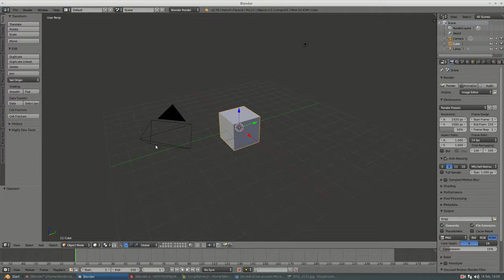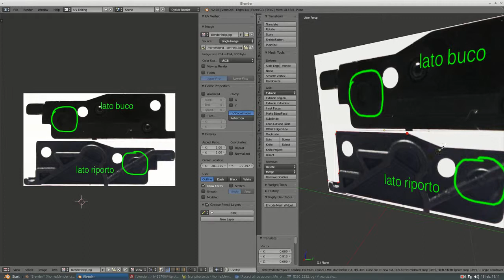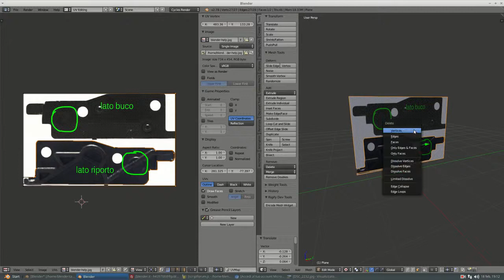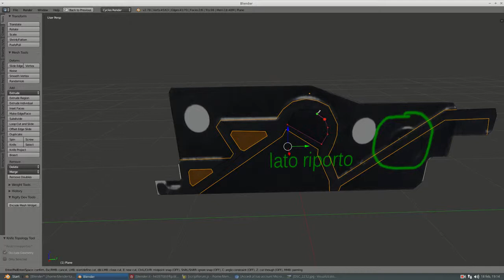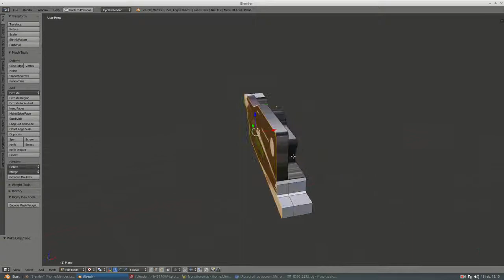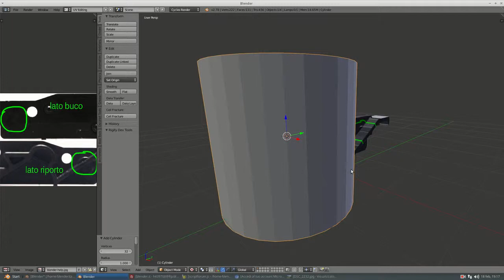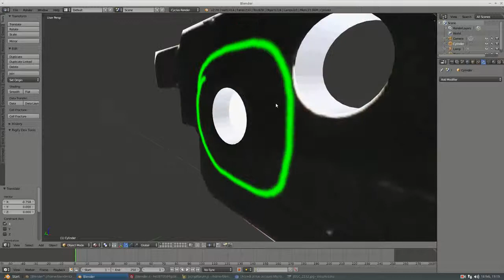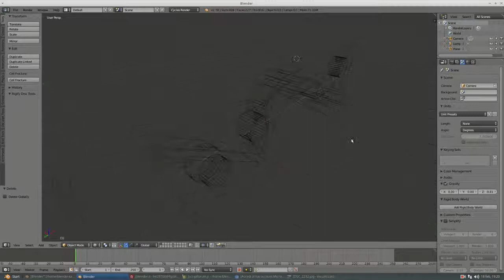video esplicativo per la stampa 3d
Video istruttivi per l'apprendimento di Blender. I video contribuiscono al Forum in